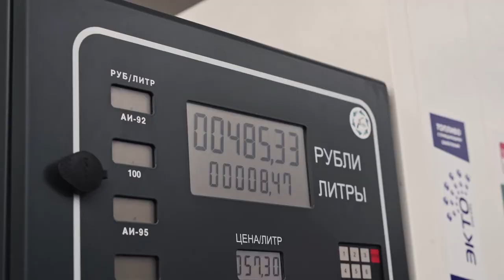BMW M4 And Mercedes C63 S Drift Together